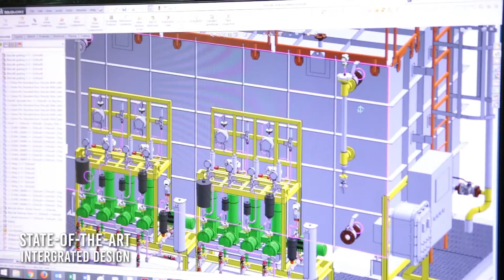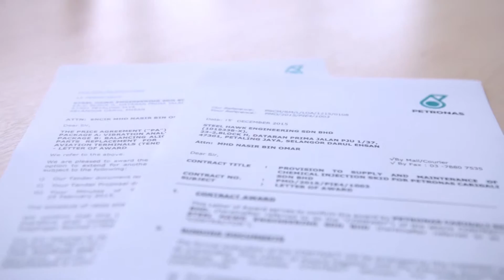Steel Hawk Corporate Video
Steel Hawk Engineering is an international service provider to the Oil & Gas industry.

Buzzworks was asked to produce a short corporate video introducing the company and what it has to offer.

Stay awesome!